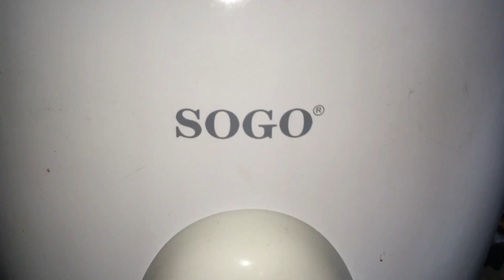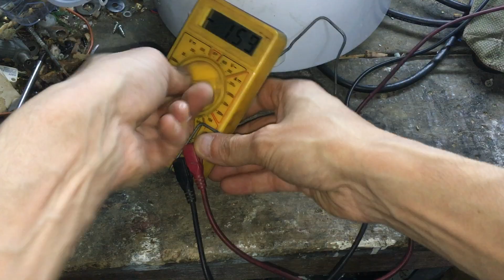''Reparação'' Fácil de ARROZEIRA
Pessoal, de volta com o que se parece com uma reparação, apenas isso, parece.
Ajudem aí se tiverem com disposição na subscrição, gosto, cher e partilha.